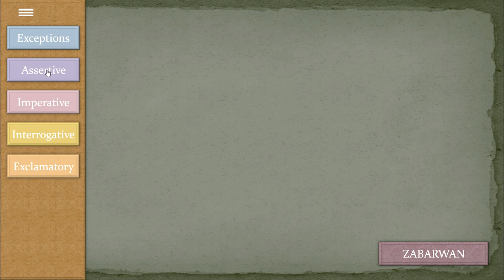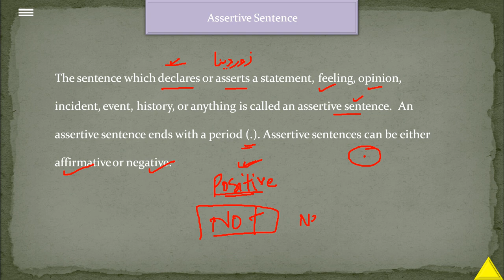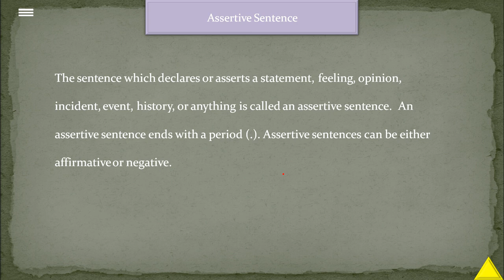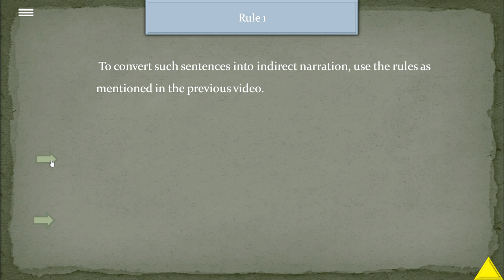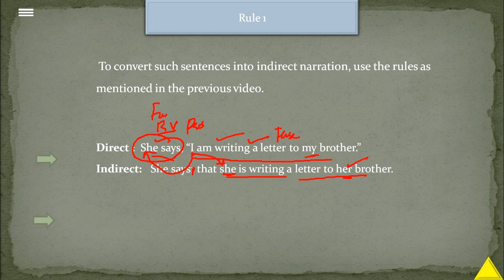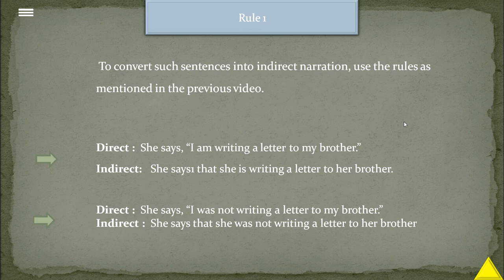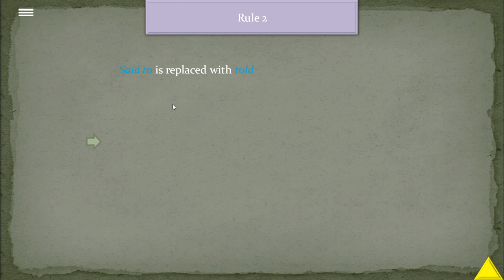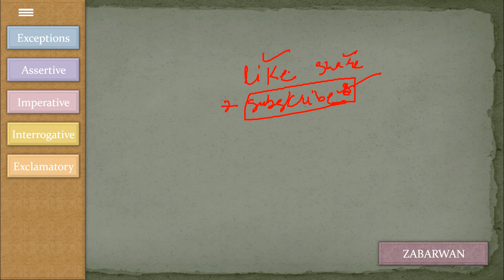Assertive Sentences And Narration| How to change assertive sentences from Direct to Indirect Speech?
What are assertive sentences?
How do we change the Assertive sentences from Direct to Indirect Speech?